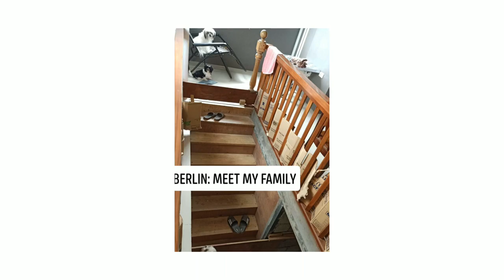Berlin | Vlog Nine | My Story My Life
A little background about Berlin's family and of course the love of his life, Cassy...He will give you a glimpse of his dear family for you are already part of his life...God Bless everyone! And hope you like it, Thanks 🐾